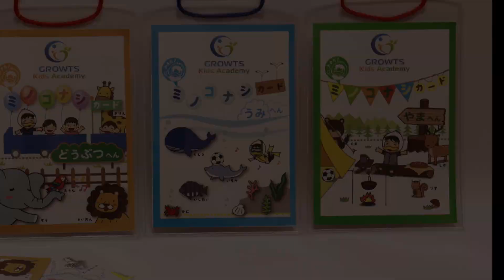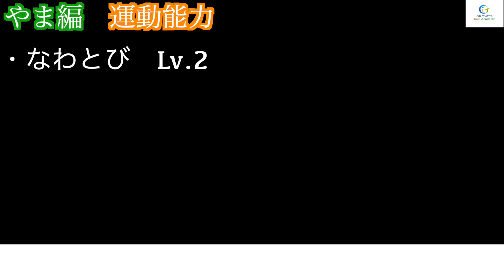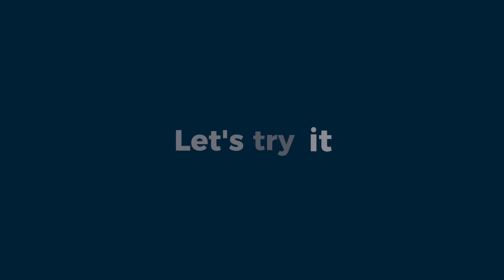ミノコナシカードチャレンジ やま編 【運動能力】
GROWTS Kids Academy ミノコナシクラスでは、神経系の発達が著しい時期に様々な
動きを経験させて、脳にたくさんの【運動パターン】を引き出しとして作ることで、運脳神経を育てます。ミノコナシカードは、その様々な運動パターンをレベル分けし、子供達の個性に合わせて楽しく取り組めるようにカリキュラムされています。